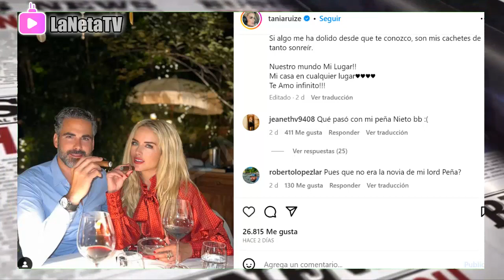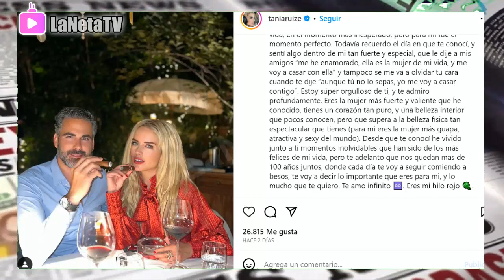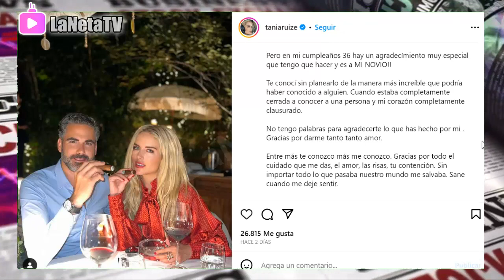😱💥 Tania Ruiz Se Burla De Peña Nieto Y LE Manda Fuerte Indirecta, Feliz Con Mi Nuevo Novio !!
“No hay mejor satisfacción, después de finalizar una relación, que sentir que te has entregado por completo (...) ¿Qué si he llorado? Sí, pero llorar sana y libera.

La modelo potosina cumplió 36 años este lunes 23 de octubre y para celebrarlo compartió una romántica postal en la que aparece junto a su nueva pareja. Ruiz agradeció las muestras de apoyo de sus seguidores y dijo sentirse afortunada por lo que está pasando en su vida, sobre todo por la relación que tiene con el empresario español a quien no dudó en llenar de halagos asegurando que había llegado en el mejor momento a su vida para “sanar” su corazón, haciendo referencia a su noviazgo con el expresidente mexicano.